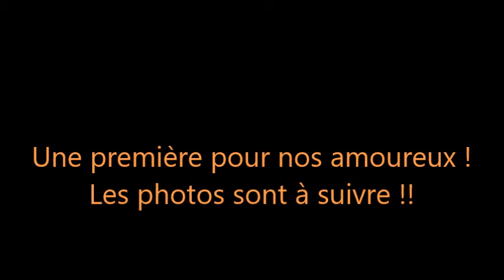3 SEPTEMBRE 2020 AUX AMANDIERS 1 La dernière soirée de l'été snif